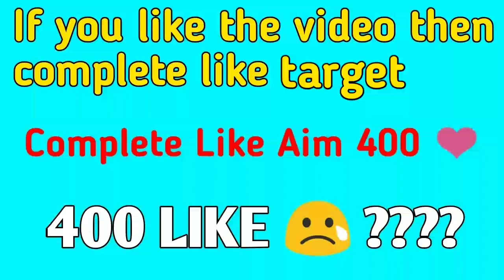Tonight Update Of Free Fire || Free Fire 12am Update || FF New Event In Free Fire Tonight Update